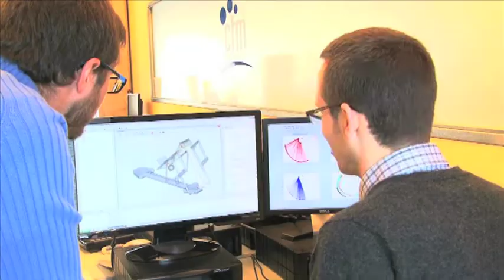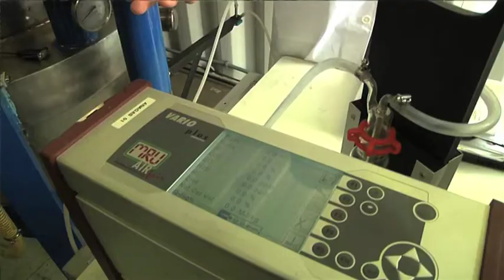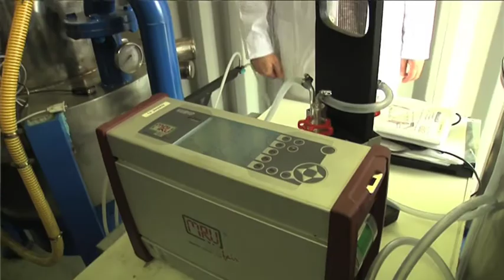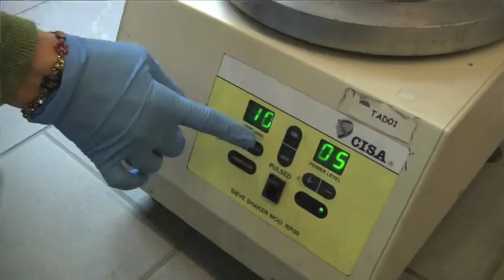La pregunta de Ciudadanos al plenari de Manresa sobre CTM queda sense resposta